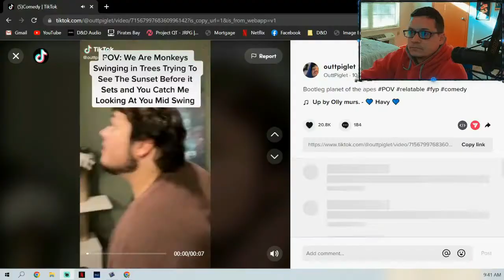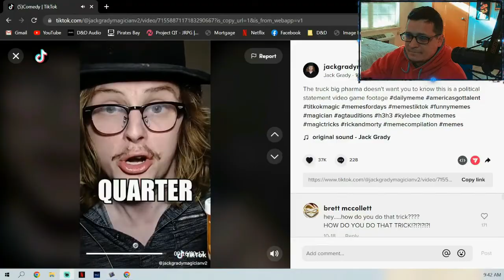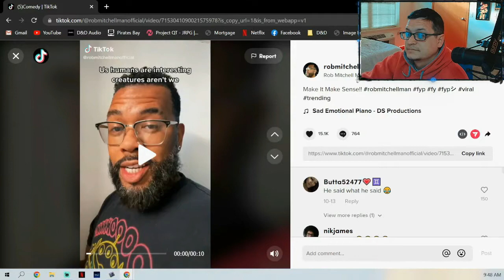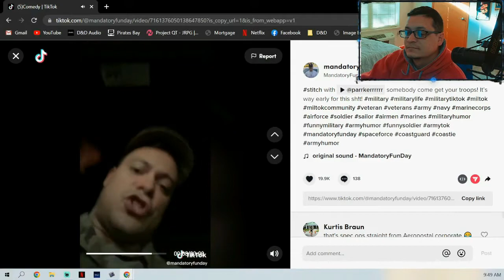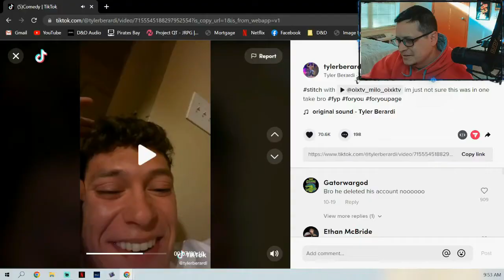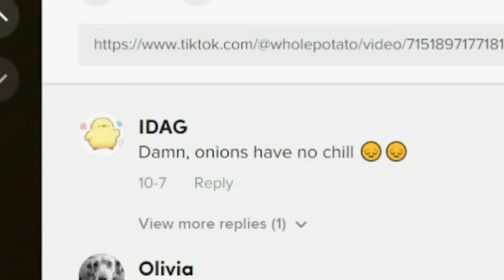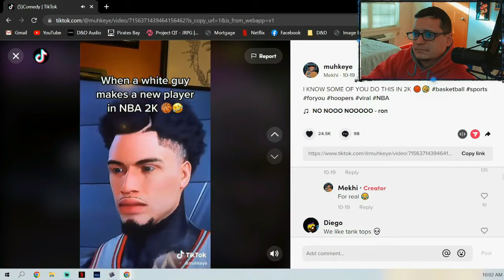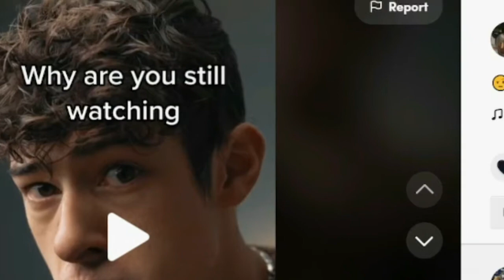Sarge Reacts to Tiktok